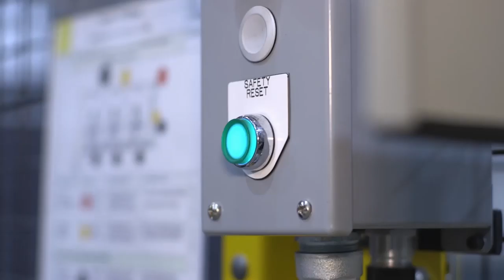OCAA Women's Basketball U of T Mississauga vs St Clair College Jan 26th 2019